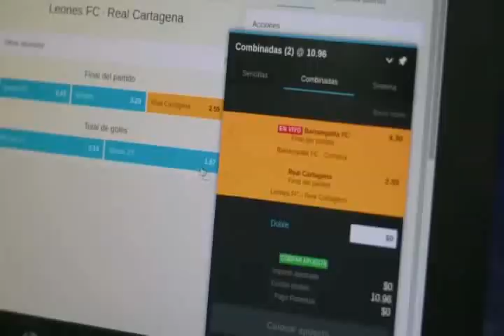RTV NOTICIAS EMISION DEL 12 DE JUNIO 2019 BLOQUE 4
RTV NOTICIAS EMISION DEL 12 DE JUNIO 2019